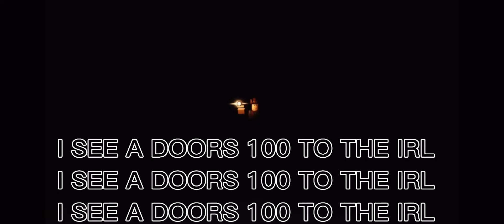“I SEEING A DOORS 100”-DOORS SONG RAP (official music video by me)